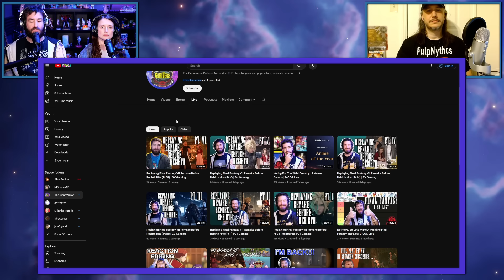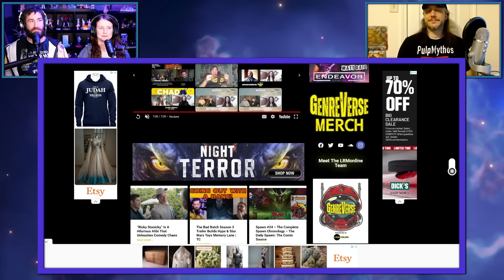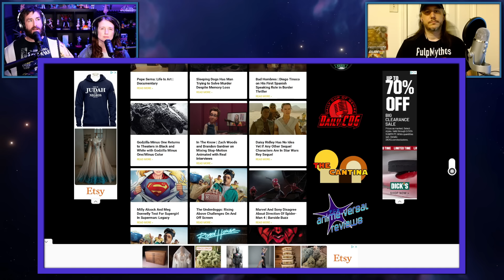Frieren: Beyond Journey's End Episode 20 Reaction: Who Is She??? | AVR2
Frieren: Beyond Journey's End Episode 20 Reaction

00:00- Intro
01:13- A Harry Potter Duel
03:25- A Wrestling Tangent
04:26- Ubel Captured
06:00- What About Women And Children?
07:46- Fern Saves The Day
09:26- Illusion Magic
10:35- Team Not-Accelerator
13:31- The Elitist Jerks
15:42- Frieren Learns About The "Privilege"
19:05- ED &  Episode 20 Thoughts
21:48- Closing